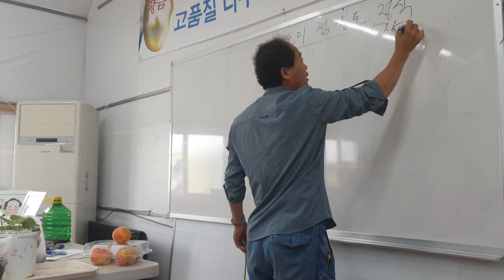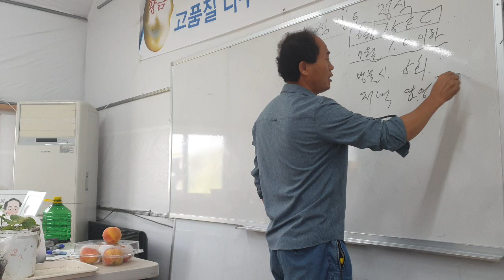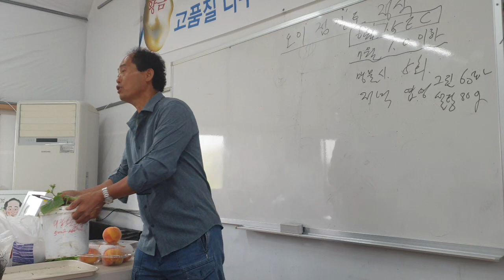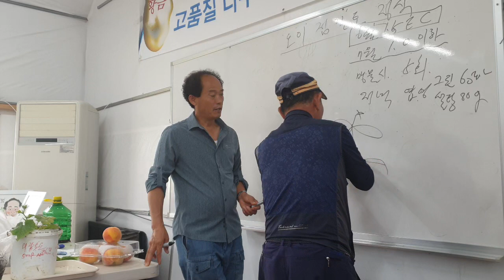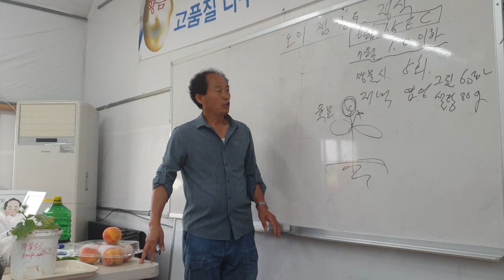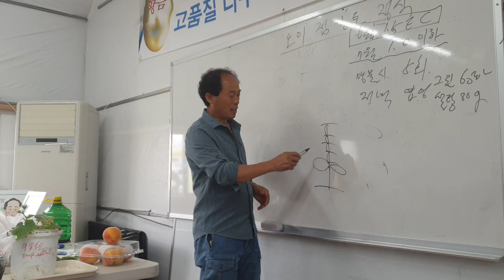오이 여름재배 절간을 좁게 비료량